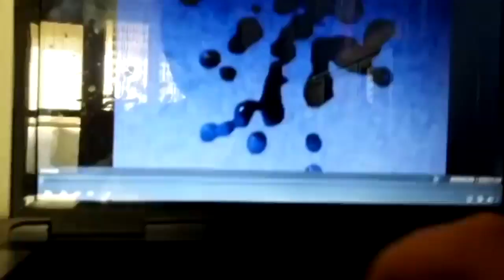Videoplayback 3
Round 3 vs Megan Woodmansee